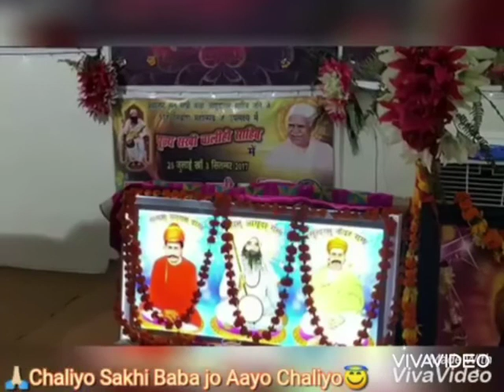Chaliho Aa Sakhi Jo Chaliho Aa.. Chalihyo Sakhi Baba Jo Aayo Chaliyo Bhajan By Bhagat Susheel 🙏🏻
Jai Sakhi Baba🙏🏻